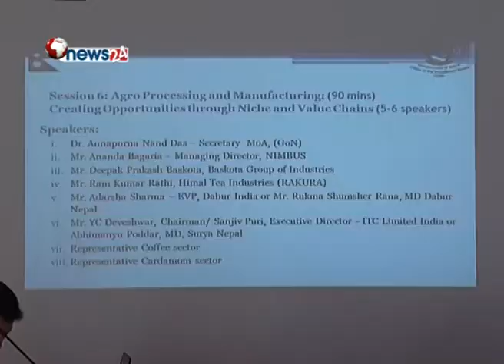फागुन १९ र २० गते काठमाडौँमा अन्तर्राष्ट्रिय लगानी सम्मेलन हुने- NEWS24 TV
अन्तर्राष्ट्रिय लगानीकर्तालाई नेपाल उपयुक्त गन्तव्य हो भन्ने विश्वास दिलाउन आगामी फागुन १९ र २० गते काठमाडौँमा अन्तर्राष्ट्रिय लगानी सम्मेलन हुने भएको छ । नेपालको विकास र अर्थतन्त्र बृद्धि गर्ने उद्धेश्यले मुलुकका विभिन्न क्षेत्रमा गर्न सकिने लगानीका अवसर र सम्भावनाका विषयमा दुईदिने लगानी सम्मेलन गर्ने निर्णय गरिएको हो ।